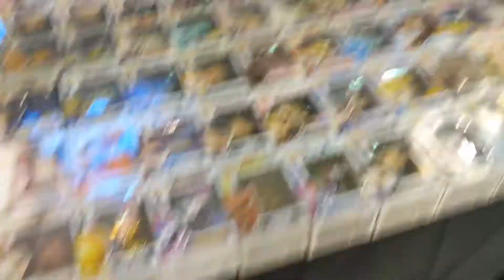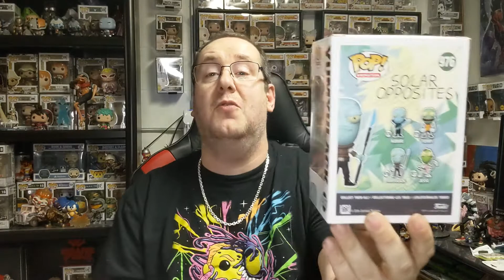Choas Sundays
Pophouse Facebook

Bleach Funko pop

Marvel Funko pop

DC Funko pop